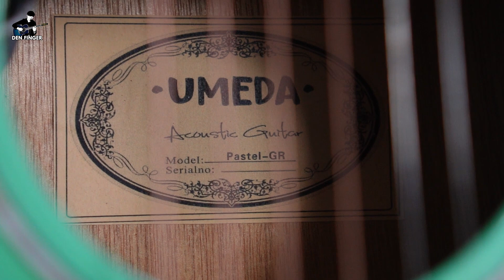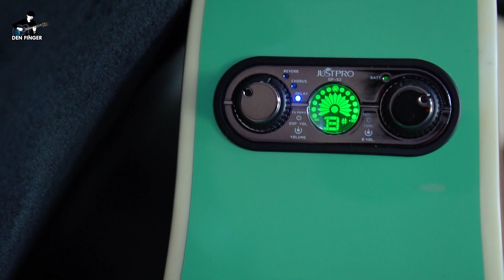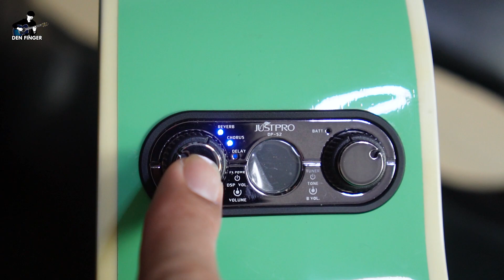UMEDA Pastel Series สีสวยสุดๆ เสียงก็ใช่ย่อยนะ